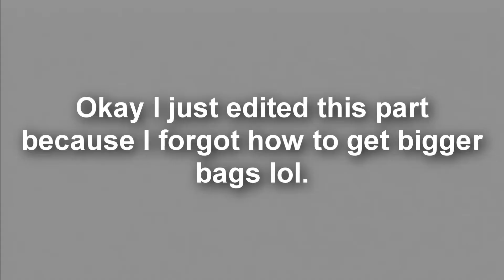Road to Hyrule Warriors! Ocarina of Time Part 10 FILLER: Stupid Games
To celebrate the upcoming release of Hyrule Warriors, I am making an LP for one of the best LOZ games of all time!  Ocarina of Time

This episode is in loving memory of comedy legend Joan Rivers, since it's the day I recorded it.  Please excuse the pathetic impression I did there lol.  But anyway, Link wants to widen his equipment quantity by playing some silly games!  He fails to do so, so he pays Great Fairy #2 a visit!

Look out for more episodes in the future.  In the meantime, you can check out my smorgasbord of playlists!